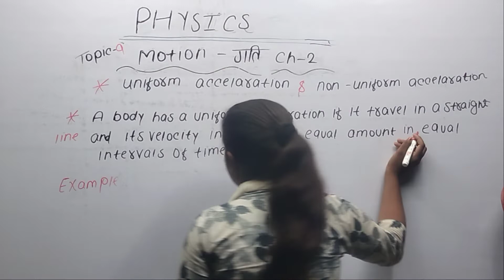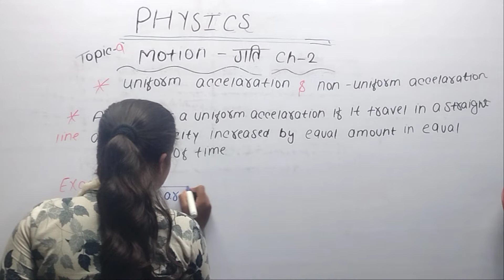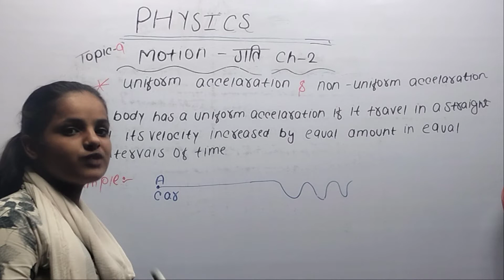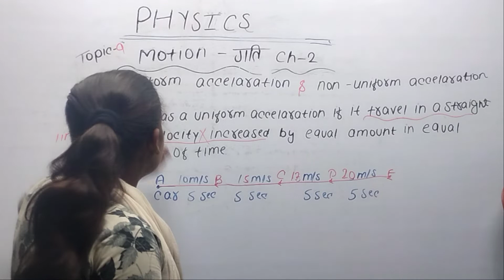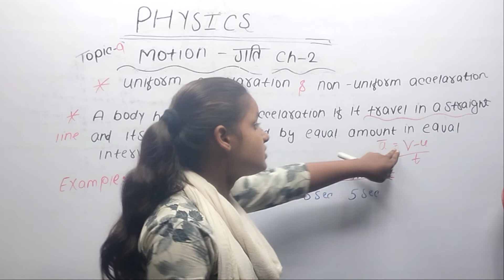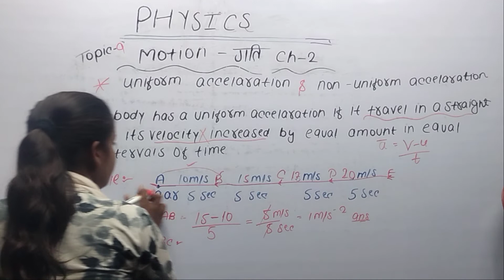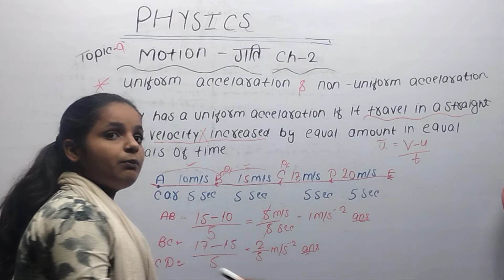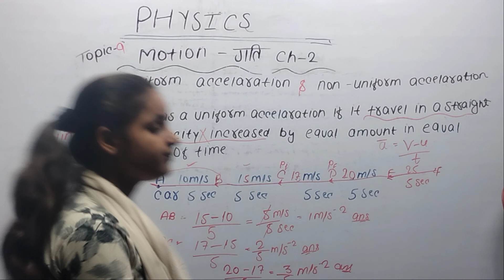Class 9 chapter 2 motion गति / Topic 9 // uniform acceleration and non uniform acceleration in hindi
This channel is made for education purpose.

In this video we talking about Class 9 chapter 2 motion in physics by Nikee study official.

Class 9 chapter 2 motion गति / Topic 8 // uniform acceleration and non uniform acceleration in hindi

What is uniform acceleration
some example of uniform
what is formula of uniform inspiration
what is motion class 9 physics
uniform velocity and acceleration class 9 physics
uniform velocity physics
9th physics uniform velocity and acceleration
class 9 physics uniform velocity and acceleration
class 9th physics chapter 1 motion
ncert class 9 physics chapter motion
class 9 physics chapter 1 motion
uniformly accelerated motion
uniformly accelerated motion physics
motion in a straight line 02
accelerated motion
kinematic equation